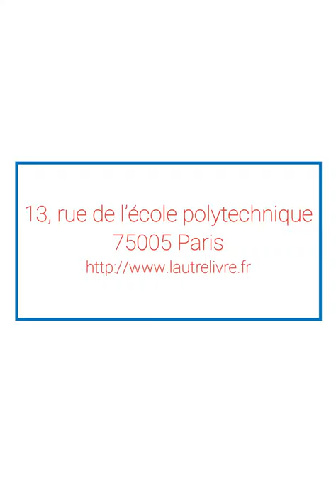Benoît Fourchard lit Revoir Patricia (extrait de Humeurs)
Benoît Fourchard lit Revoir Patricia (une nouvelle extraite de son recueil Humeurs, éd. Lunatique, 2019)

La Nuit de la lecture 2020, 18 janvier. À l’espace l’autre LIVRE
13, rue de l’École Polytechnique, 75005 Paris